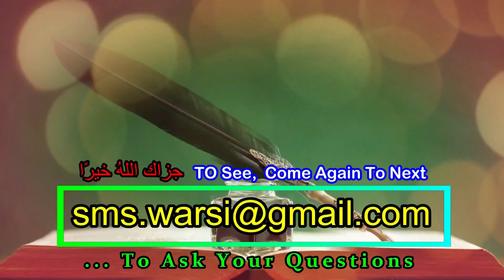ramzan me padha gaya quran kitne logo ko bakhsh sakte hain | रमज़ान में क़ुरआन किसके नाम से पढ़ा जाये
(NEWS & Update) 📰 📅⏰
Aane Wali Videos & Live Timing Dekhen
ramzan ka quran kitne logo ko bakhsh sakte hain
ramzan ka quran kitne logo ko isal e swab kiya ja sakta hai
sikander warsi about ramzan ka quran isal e sawab
ek quran ko kitne logo ko bakhash sakte hain
ramzan ka qura isal e sawab karna kaisa